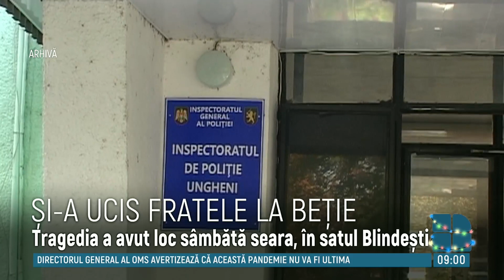Crimă odioasă la Ungheni. Un bărbat şi-a înjunghiat fratele la beţie